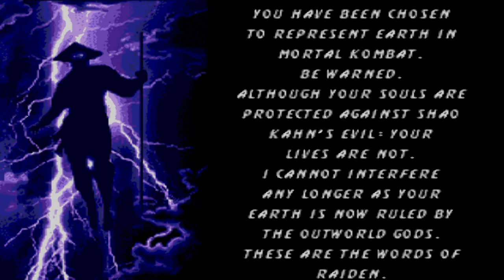Mortal Kombat 3 Ultimate [V0.71] (H)